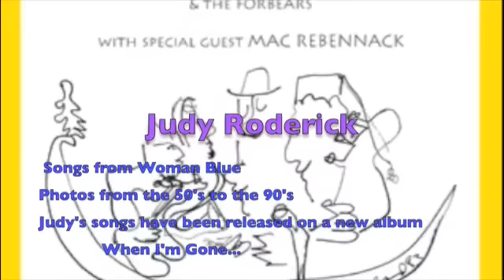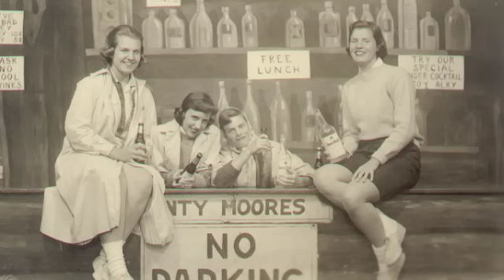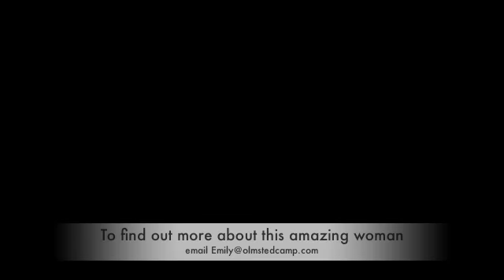Judy Roderick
The songs of Judy Roderick's album "Woman Blue" set to pictures of her life